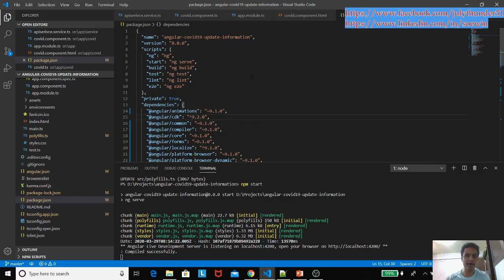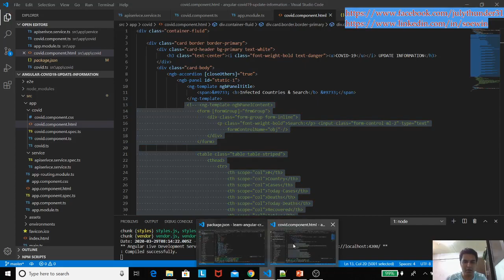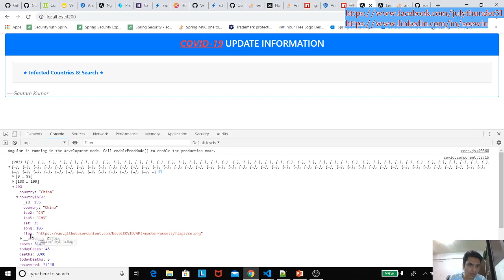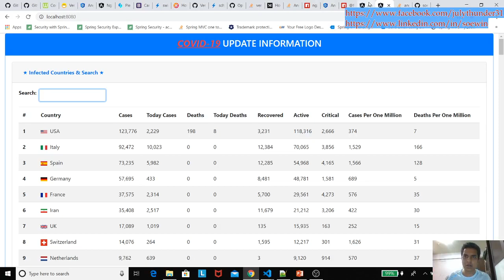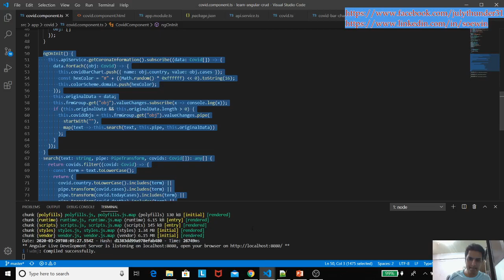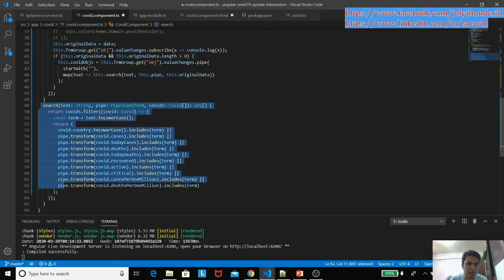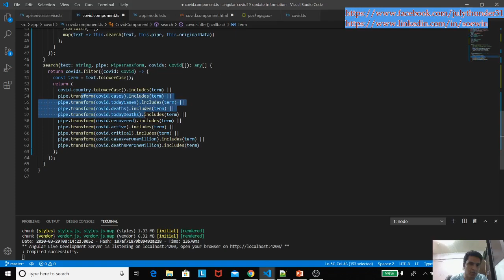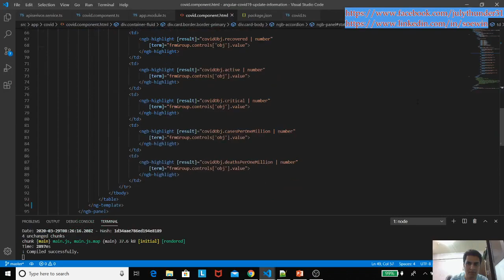Angular App Part 4 for Covid -19 Update Information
This app will show on how to use Angular Programming Language to build Covid-19 Update Information in Myanmar Language